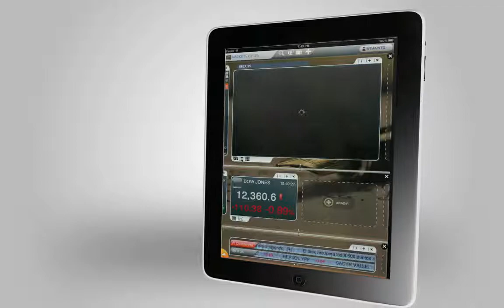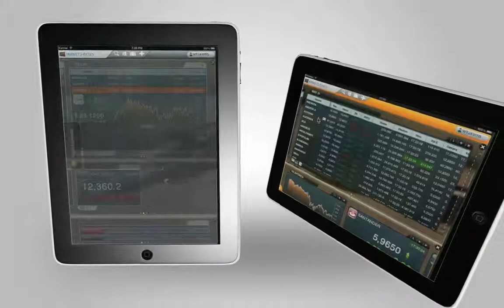Stock market iPad app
My last project a Stock market iPad application.